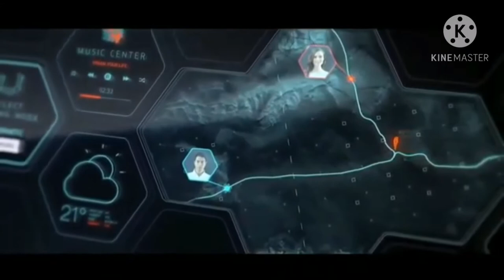Future of Electronics & Innovation Technology | World Machine Technology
Future Technology. This video has a place with the site proprietor and the item proprietor. It is not a Promotional Video we are doing here.

This video contains the normal forthcoming innovations with the assistance of man-made brainpower and AI.

TubeBuddy launched in December 2014, but they have been building tools in the YouTube space for 13+ years now – since before it was owned by Google!

TubeBuddy Mission:
Being a YouTuber is tough. Their mission is to build tools that help make you and the entire YouTube community a happier and more productive bunch.

Much of the content of this video I did not create. I will try to solve the problem as soon as possible within 24 hours.